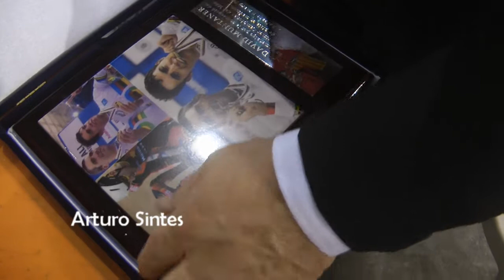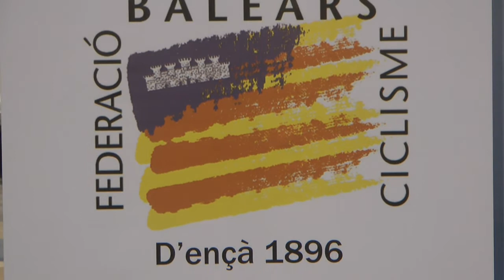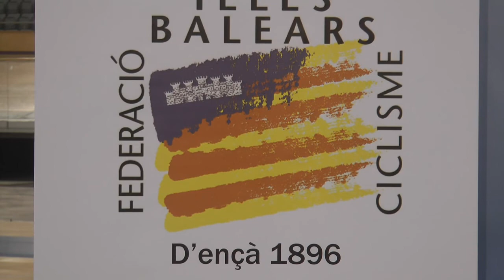Nº 26 III Trofeo Arturo Sintes Marga López Ciclismo en pista Palma Arena Mallorca